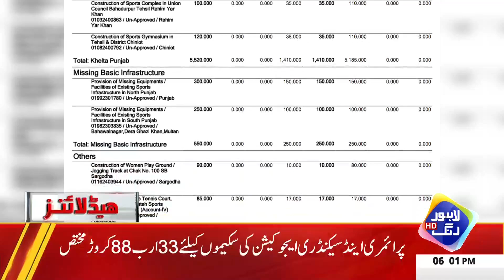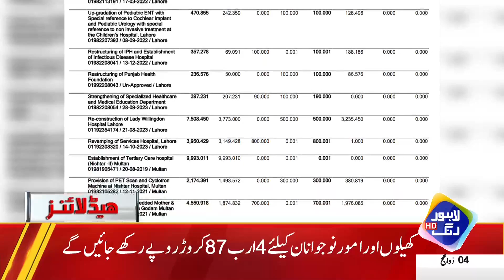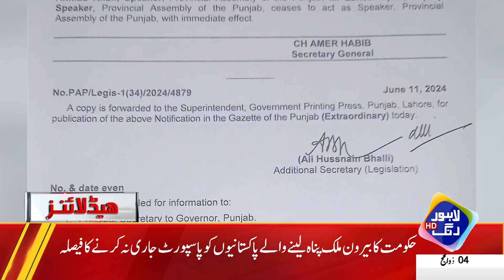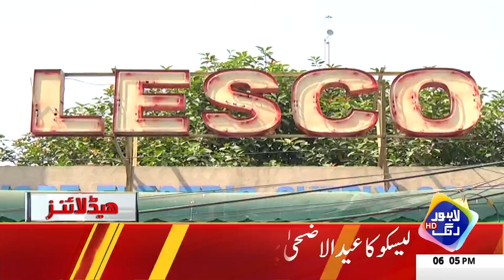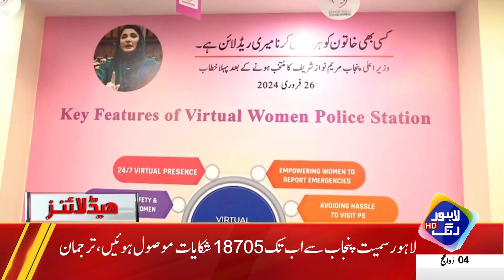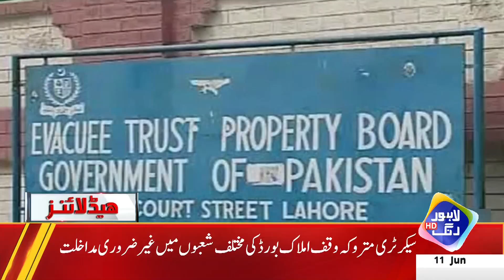Shahbaz Govt Big Decision | Headlines 6 PM | 11 June | Lahore Rang | J201P